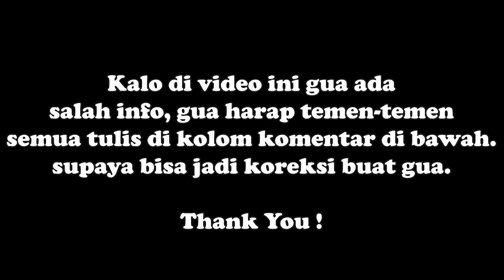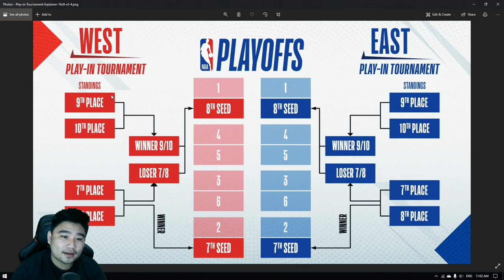Silentalks : Apa itu sistem Play-in Tournament NBA ? | Prediksi kalo Playoff mulai hari ini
Halo guys, Karena gua belom bisa ngeliput pertandingan dulu selama 1-2 bulan kedepan, gua bakal coba bikin-bikin konten yang dari rumah aja..
semoga bermanfaat dan kalian enjoy nontonnya..

Kalo ada salah info atau perbedaan pendapat, boleh banget kalian tulis di kolom komentar di bawah.. supaya kita bisa berbagi ilmu dan info seputar basket ..